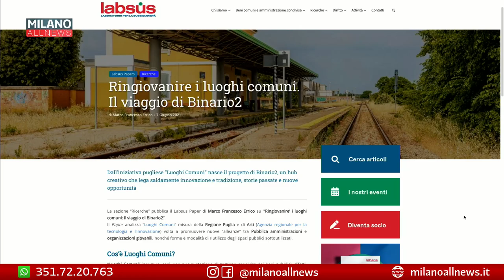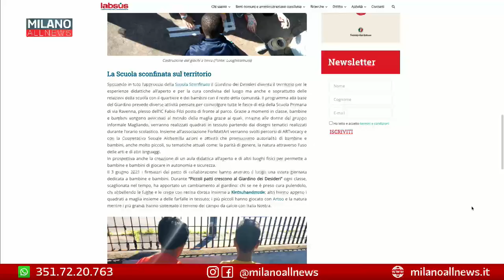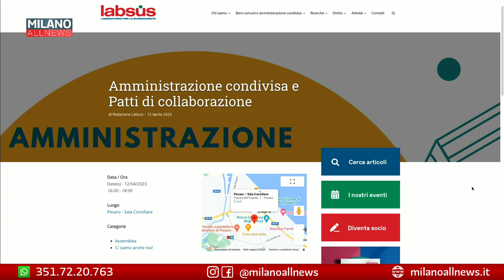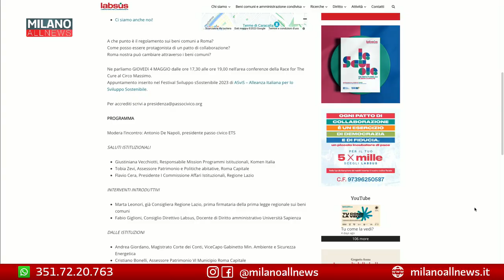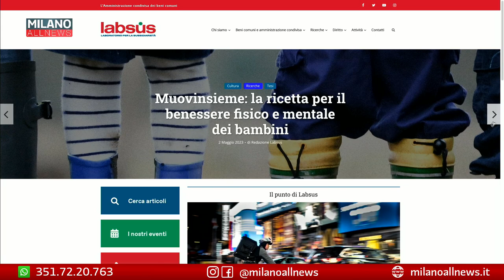Miei Carissimi Patti di Collaborazione - Labsus - Miei Carissimi Milanesi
Incontro con Elena Taverna, responsabile comunicazione di Labsus.